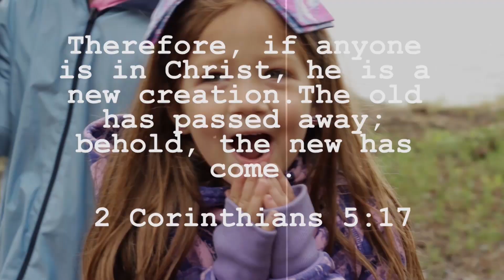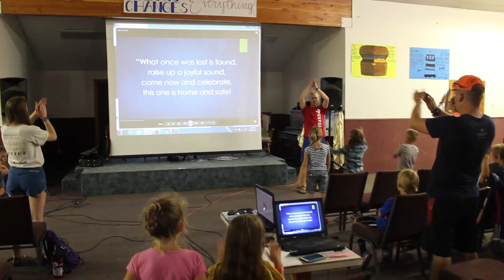2018 DAY CAMP TWO!!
Song: "Ready Set Go!" by Sovereign Grace Kids